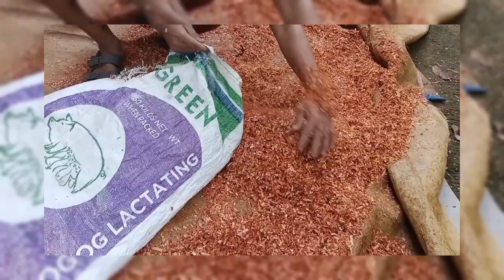PREMIERE # 8 || KUSOT || SIGURADONG MAKAKATIPID KA DITO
|| TIPID TIPS

MY FRIEND'S VLOG Please Support also this channel